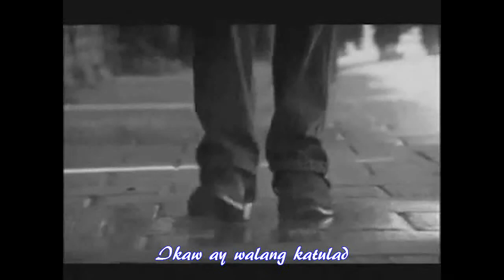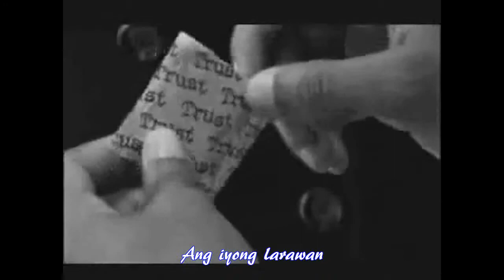Sana Ikaw y Muling Matagpuan.wmv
Sana Ikaw ay Muling Matagpuan, this song which sounds like a short commercial ads was written in 1979, while staying in Guadalupe, working for construction compny in Makati; something pops up in my imagination, since I don't have a girlfriend, at that time, come to think what am i really looking for, I don't really know; if by chance I just simply bumped upon someone I realize I like, that must be a matter of a few seconds of decision; if I missed it, then that's it; if ever I can't follow through, what could be the chance of seeing her again? As if life is all about probabilities; could it be that some people are really lucky while some are not? Well, I decided to write this song and I felt fulfilled having expressed what I felt at the time, whoever, wherever, whenever it shall come. Guys, don't lose hope. It's just around the corner, maybe you don't know it ?